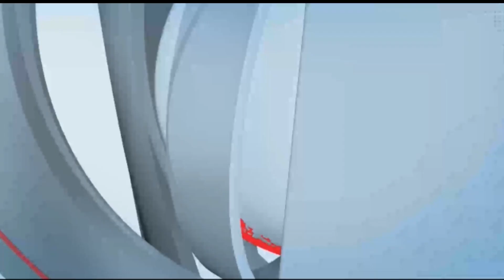रानभाज्या महोत्सव खूपच चांगला उपक्रम असून महिन्यातून एकदा भरवा-आ प्रणिती शिंदे....